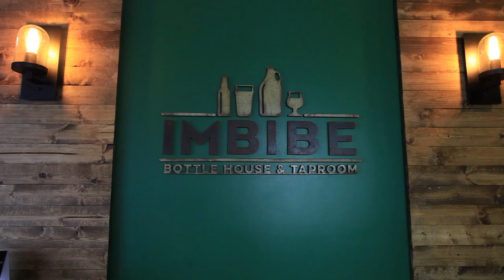IMBIBE Bottle Shop & Taproom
Located in Maple Valley Washington. 28 Taps & over 500 Bottles. Growler fills, kegs to go, food, snacks, food trucks, events, sports and more!